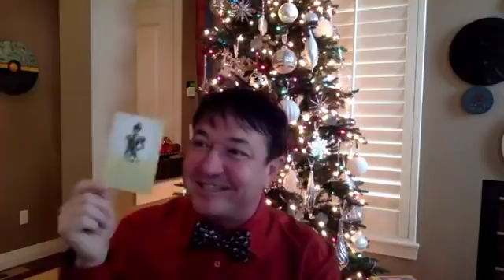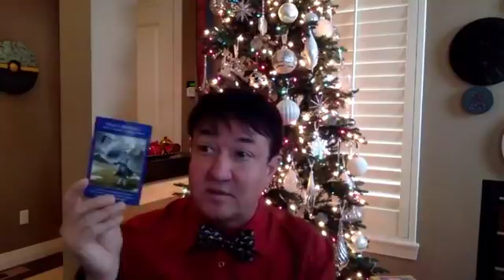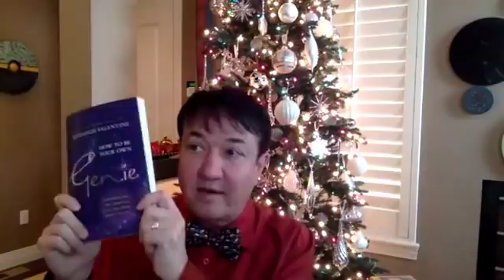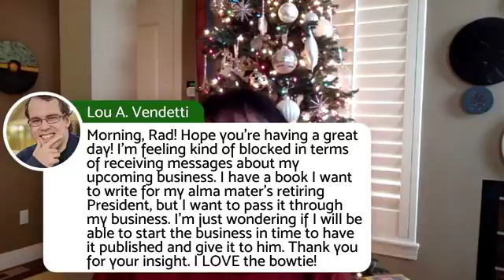Ask Rad! Angel Messages for the Week of December 18th - 24th, 2017